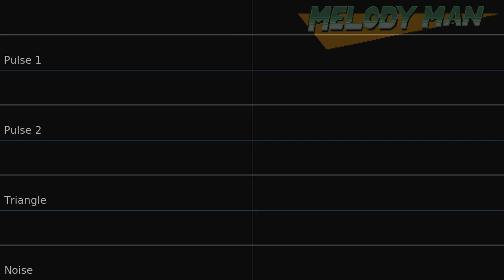Voile, the Magic Library (Touhou 6) - 8 Bit Remix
Books... BOOKS.